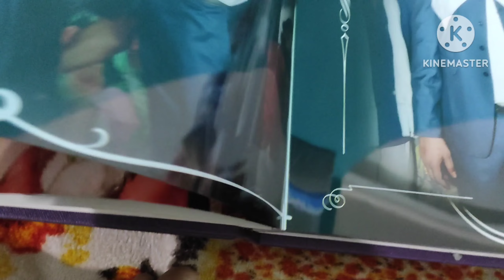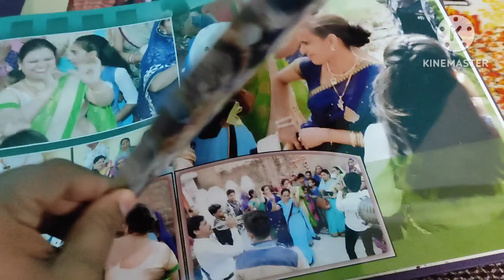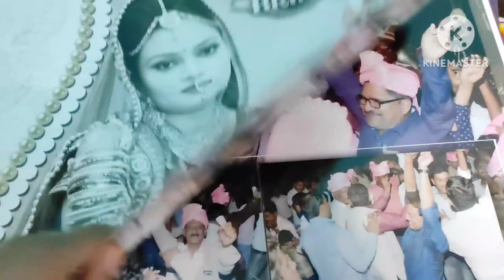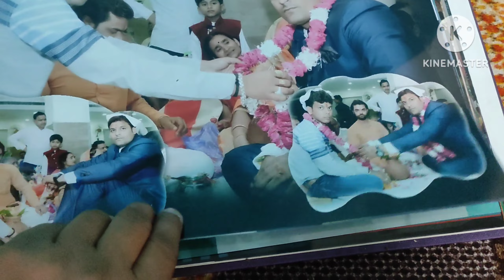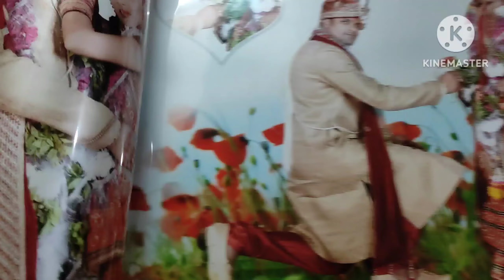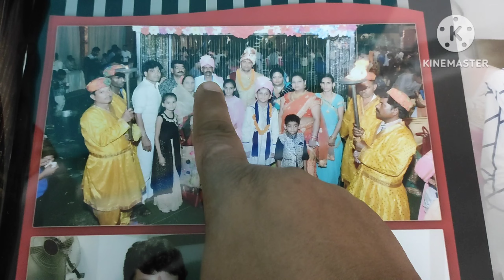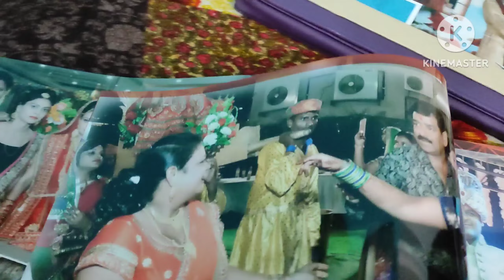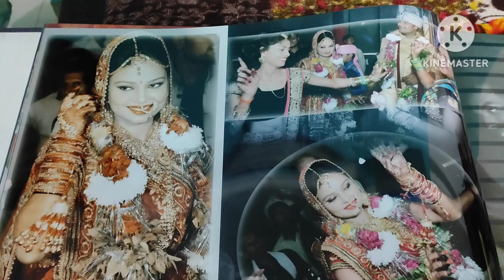Brother's wedding album / indian wedding album complete rituals / भाई कि शादी